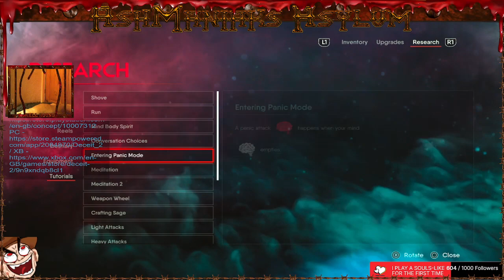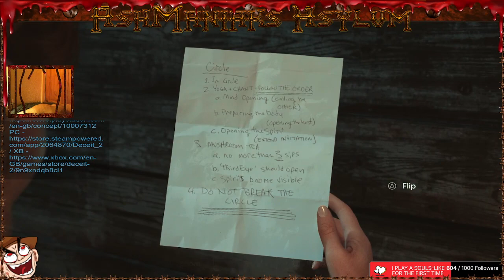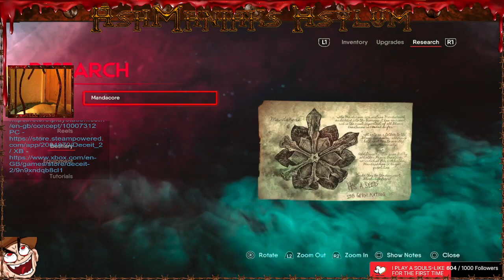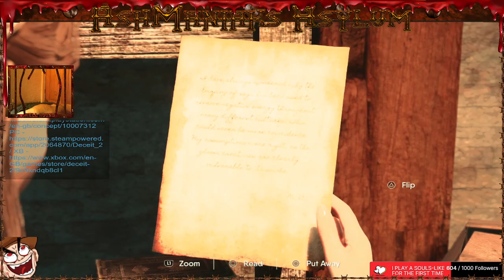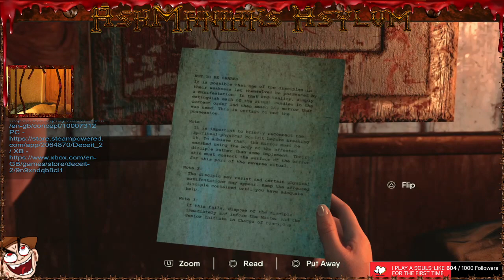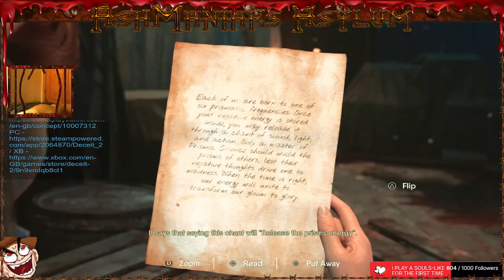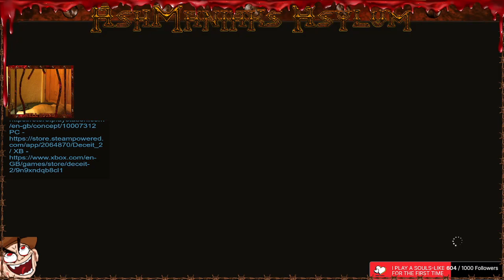There's Something A Little WRONG With Our "FRIEND" Kim! (And Everyone Else) | The Chant - CHAPTER 2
Join me for my second step into a cult based horror called The Chant. It's a spooky affair with lots of weird looking plant. things, as well as cultists who insist on waring skulls on their heads.
In this chapter we see there is something really wrong with our friend, Kim. Nothing a good Sage Stick exfoliation can't help with though.